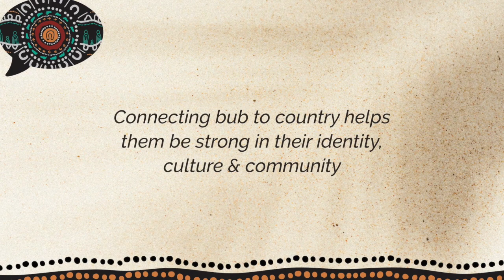SMS4DeadlyDads Bub on Country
Uncle Mick Adams, speaking from Larrakia country, yarns about fathering for Aboriginal and Torres Strait men.

He talks about when living off-country, returning to homelands and connecting Bub to country helps them grow strong in their identity, culture and community.

Still photography by Bobbi-lee Hillet & Patrick Marshall